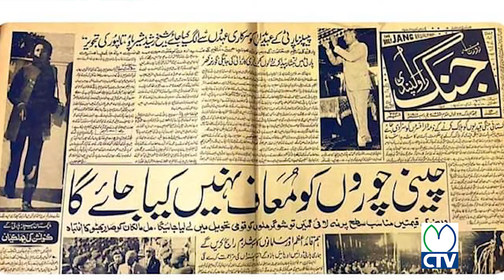Inflation | People's Miseries & Government's Justification | Khalid Jamil